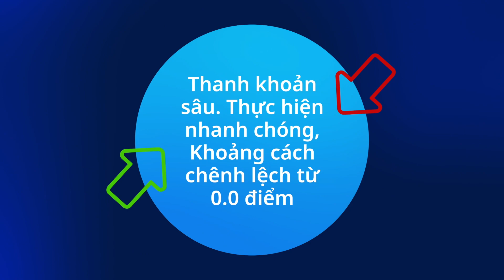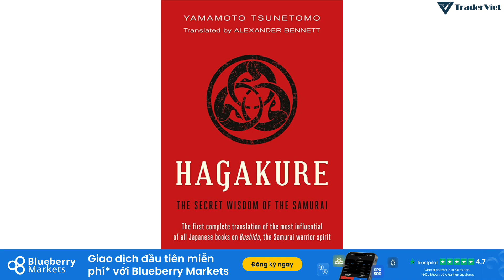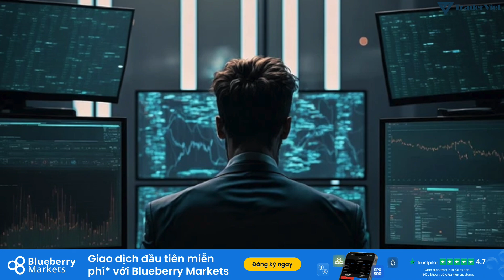✅ Triết Lý HAGAKURE - Kim Chỉ Nam Giúp Trader Giao Dịch Như Tinh Thần "Võ Sĩ Đạo" | TraderViet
Rolf - một trong hai người sáng lập nên trang tradeciety.com - đã chia sẻ về một trong những triết lý được xem là một trong những tôn chỉ tốt nhất mà anh từng lựa chọn cho lối sống lẫn sự nghiệp trading của mình.

Đó chính là triết lý Hagakure, cụ thể như thế nào thì mời các bạn cùng lắng nghe qua phần truyền tải của Lê Huệ nhé!
Đăng ký ngay và thực hiện giao dịch đầu tiên miễn phí* trên Blueberry Markets!